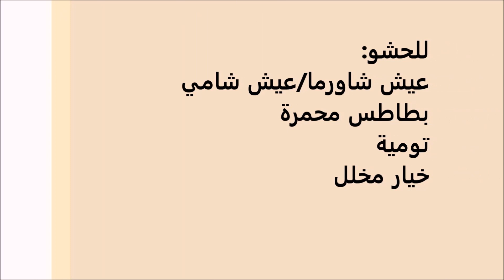طريقة عمل شاورما فراخ زي المطاعم- Chicken Shawarma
طريقة عمل التومية